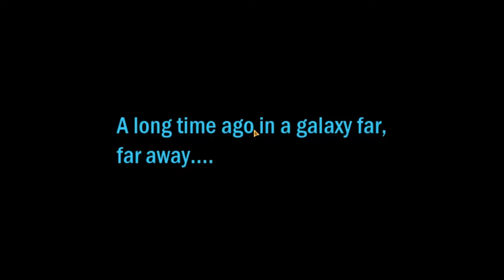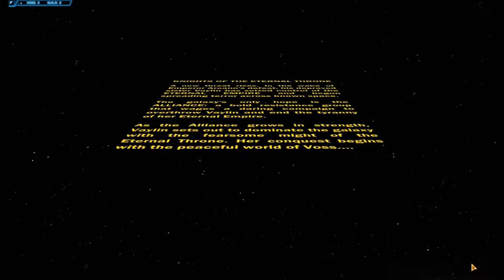SWTOR KOTET - Jedi Knight - Chapter I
Knights of the Eternal Throne
Chapter I - Wrath and Ruin
Jedi Knight

Empress Vaylin begins her campaign of terror on the galaxy by striking the planet Voss.  Dayclarion and the Alliance move in to stop the carnage, but it soon becomes clear that Vaylin's attack had hidden motives.